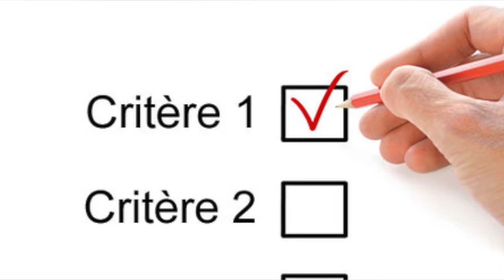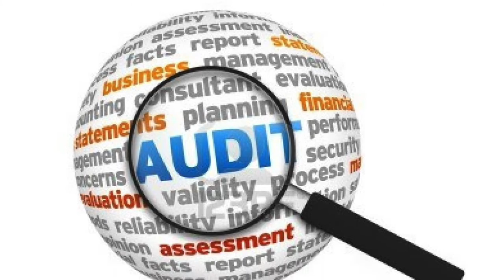La face cachée des labels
Nous sommes entourés de labels sur de plus en plus de produits. Qui définit les règles d'un label ? Est-ce bien d'avoir le choix entre un produit labellisé et un autre ? Quelle est la face cachée des labels ?

Références biblio

Allaire G. et Ansaloni M. 2012. Standards volontaires et action publique. le rôle des environnementalistes français et britanniques dans la conduite des mesures agroenvironnementales. Dans P. Alphandéry, M. Djama, A. Fortier et E. Fouilleux. (coord). Normaliser au nom du développement durable Versailles, Quae Editions, p. 83-99.

Bouleau G., Deuffic P., Sergent A., Gosselin F. et Paillet Y. 2016. Entre logique de production et de préservation : l’évolution de l’information environnementale dans les domaines de l’eau et de la forêt VertigO - la revue électronique en sciences de l'environnement [En ligne] vol. 16, n° 2.

Cheyns E. 2012. (Dé)politisation des standards dans les dispositifs de normalisation multiparties prenantes. Les cas du soja et de l'huile de palme. Dans P. Alphandéry, M. Djama, A. Fortier et E. Fouilleux. (coord). Normaliser au nom du développement durable Versailles, Quae Editions, p. 103-120.

Majone G. 1982. Prevention and Health Standards: American, Soviet, and European Models, Journal of Health Politics, Policy and Law, vol. 7, n° 3, Fall 1982, p. 305-323.

Ponte S., Gibbon P. et Vestergaard P. 2011. Governing through standards: an introduction. Dans S. Ponte, P. Gibbon et P. V. (eds). (coord). Governing through Standards Houndmills, Palgrave Macmillan, p. 1-24.

Ponte S. et Riisgaard L. 2011. Competition, ‘best practices’ and exclusion in the market for social and environmental standards. Dans S. Ponte, P. Gibbon et P. V. (eds). (coord). Governing through Standards Houndmills, Palgrave Macmillan, p. 236–265.